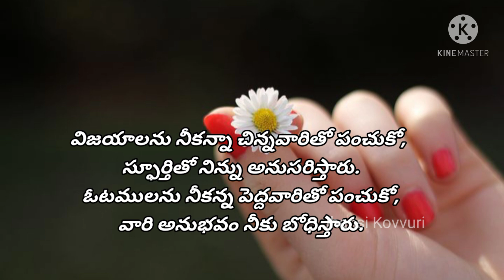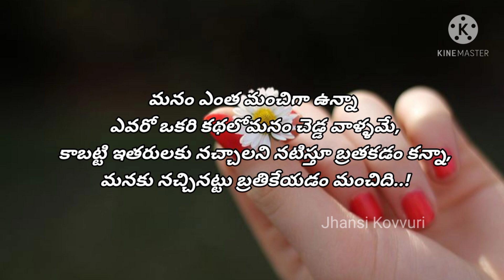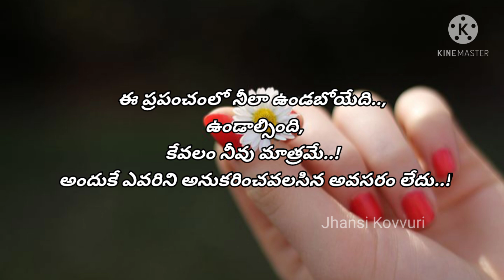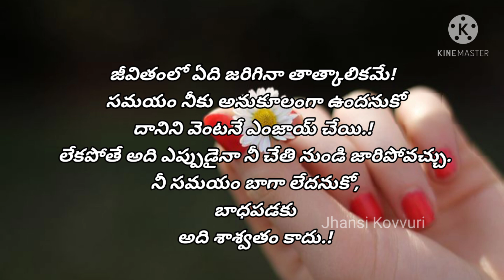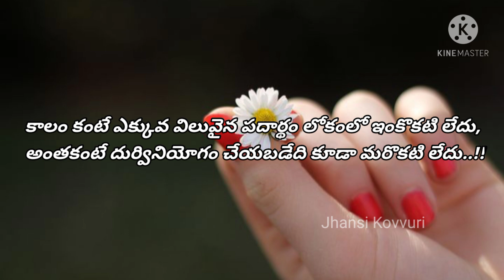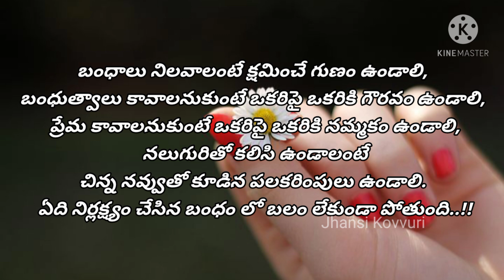మంచి మాటలు | Best Inspirational Words | జీవిత సత్యాలు | Motivational Quotes | Suktulu | ఆణిముత్యాలు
jivitamlo okkasaraina vinalsina manchi matalu, kotla kanna viluvaina matalu, jivita satyalu, aanimutyalu, suktulu, motivational quotes